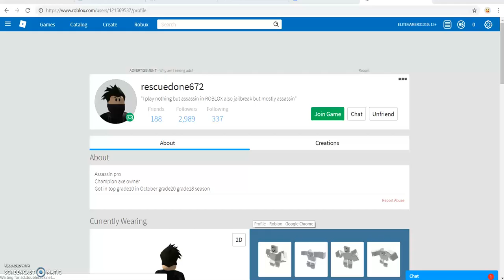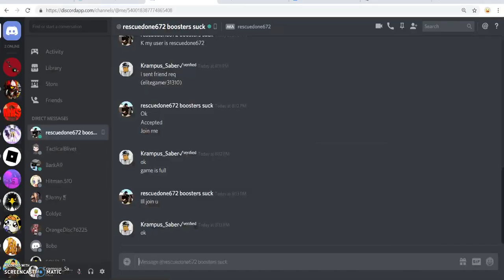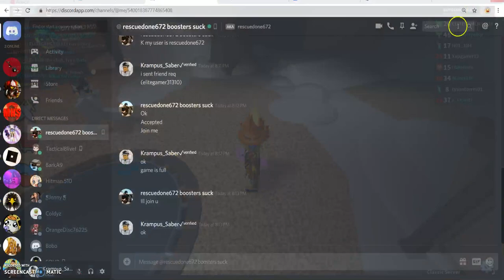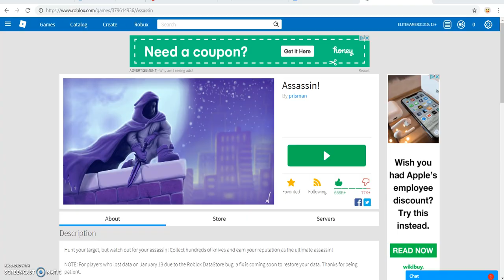Trading Elegant Blade For WHAT?!?!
📢 Shoutout of the Video:
►YouTube Channel: (not known as of now)